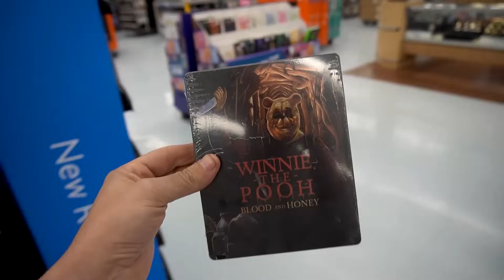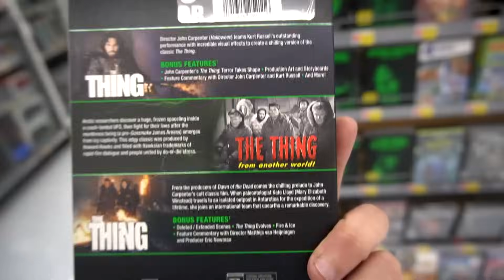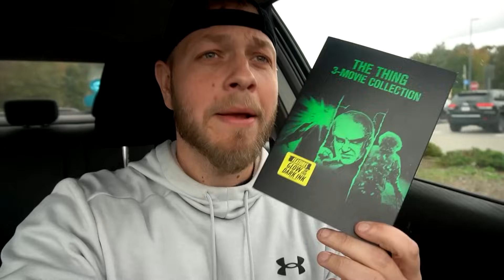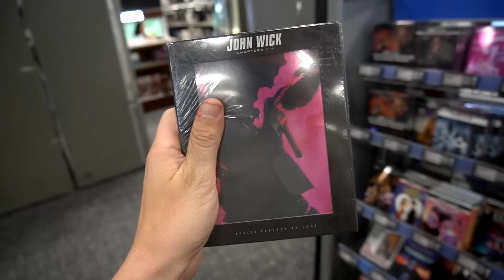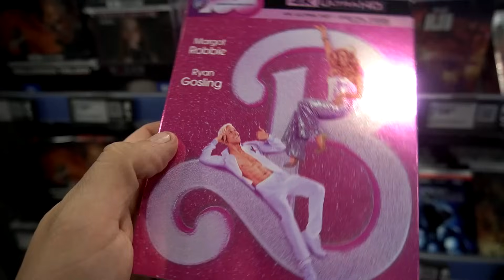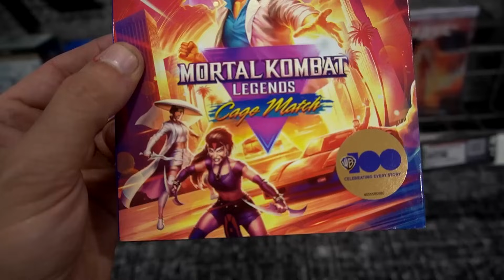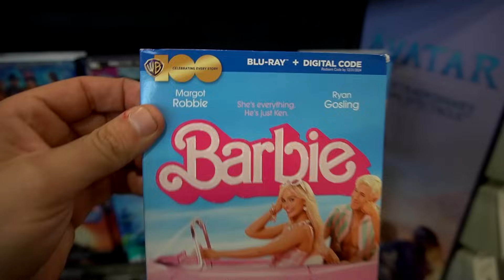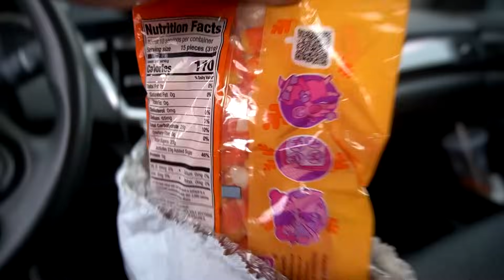Scream Parody Blu-ray Trip! John Wick is back!!!!!!! Plus More Insane 4k titles!!!!!! AMERICA!!!!!